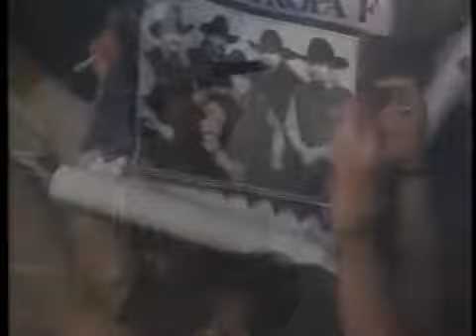La Tropa F - Lagrimas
Tejano